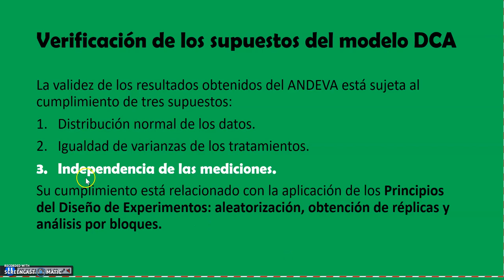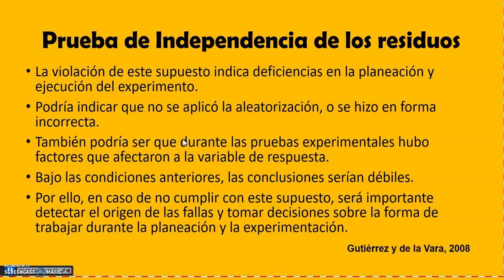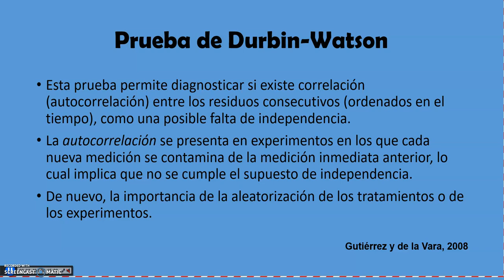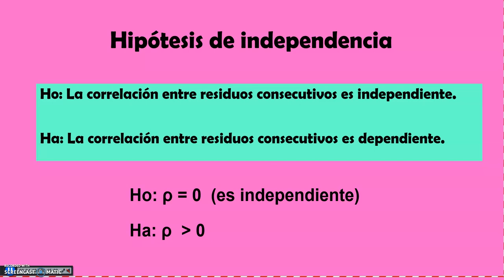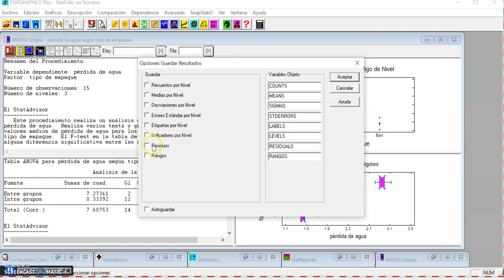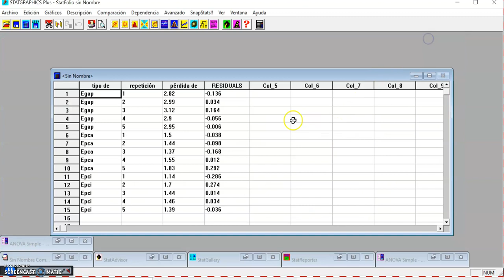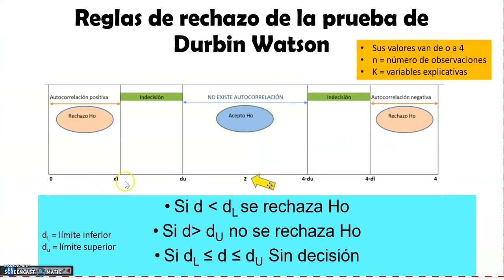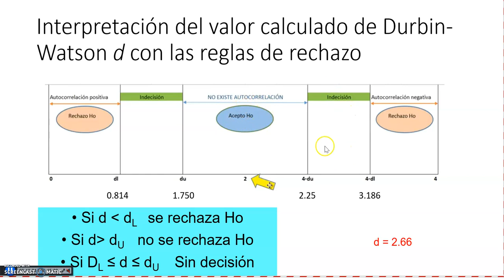Prueba de Durbin Watson de independencia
Prueba para verificar la independencia de los residuos y la aplicación de la aleatorización.